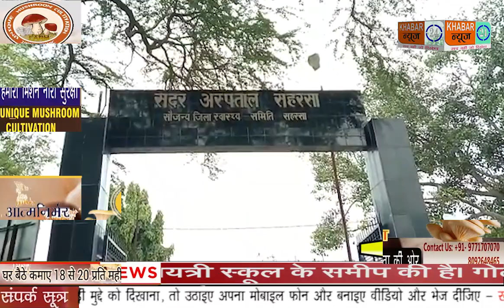SAHARSHA: बहन से राखी बंधवाने अाए एक युवक को बदमाशों ने मारी गोली, मामले की जांच में जुटी पुलिस।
बहन से राखी बंधवाने अाए एक युवक को बदमाशों ने मारी गोली, मामले की जांच में जुटी पुलिस।

 सहरसा में रक्षाबंधन के मौके पर अपने बहन से राखी बंधवाने आए एक 25 वर्षीय युवक को बदमाशों ने छिनतई के दौरान गोली मारकर गम्भीर रूप से जख्मी कर दिया। घटना बख्तियारपुर थाना क्षेत्र के गायत्री स्कूल के समीप की है। गोली युवक के पैर में लगी है जिसके बाद युवक को इलाज के लिए सदर अस्पताल में भर्ती कराया गया है। पीड़ित युवक का नाम प्रवीण कुमार बताया जाता है जो खगड़िया जिले के अमनी गांव का रहने वाला है। घटना के सम्बंध में बताया जाता है कि पीड़ित युवक खगड़िया के अमनी गांव से सिमरीबख्तियारपुर के आजाद नगर स्थित अपने बहन के घर राखी बंधवाने आया था और आज अहले सुबह बाइक से अपने घर खगड़िया लौट रहा था। इसी दौरान बख्तियारपुर थाना क्षेत्र के गायत्री स्कूल के समीप अज्ञात बदमाशों द्वारा बाइक रोक कर मोबाइल और नगदी छीनने की कोशिश की गई इसी क्रम में बदमाशों द्वारा पैर में गोली मार दी गई। वहीं घटना की सूचना मिलने पर पुलिस मामले की छानबीन में जुटी हुई है।

 सहरसा से अमन कुमार की रिपोर्ट